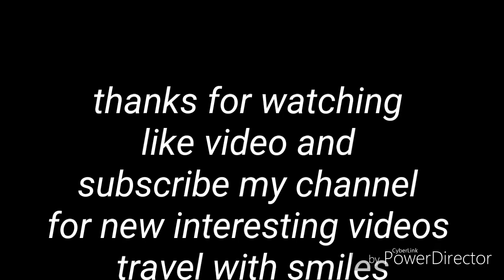Rajgir Ropway amazing views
Pay me on Google pay -
sujeet.bhardwaj5696@oksbi

Google business Check out travel with smiles on Google!

About video
. कुछ अमेरिकन गेस्ट के साथ हम राजगीर गए हुए थे नालंदा यूनिवर्सिटी घुमाते हुए मैं उनको राजगीर विश्व शांति स्तूप आ के पास ले गया जहां पर मैं रोपवे का सफर किया बहुत अच्छा लगा बहुत मजा आया इसलिए मैंने सोचा कि कुछ वीडियो शूट कर लेता हूं और आप लोगों के लिए यूट्यूब पर अपलोड कर देता हूं ताकि आप भी राजगीर का मजार ले सके और लुफ्त उठा सके

About me : Hello ji namste pahchana?  Agar aap meri video dekhte honge to pahchan liya hoga wrna main bta deta hurt. मैं सुजीत हूं am sujeet मैं पर्यटन वाला बंदा.
I am a tourism wala banda. Content creators I travel and create stories for you in the form of videos if you are new to our channel make sure you like and subscribe and press the bell icon and receive all notifications on your phone for free